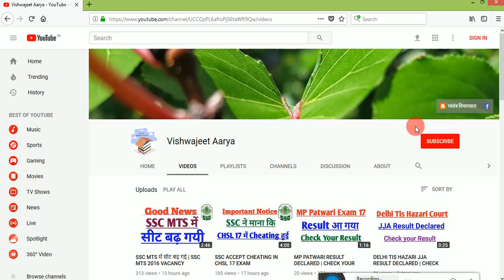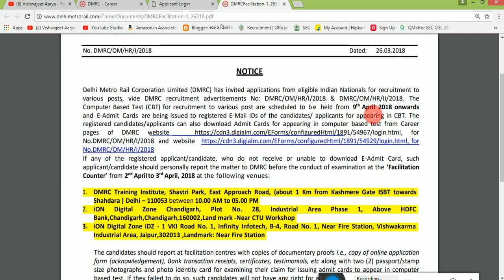DMRC ADMIT CARD OUT | DELHI METRO EXAM ADMIT CARD RELEASED